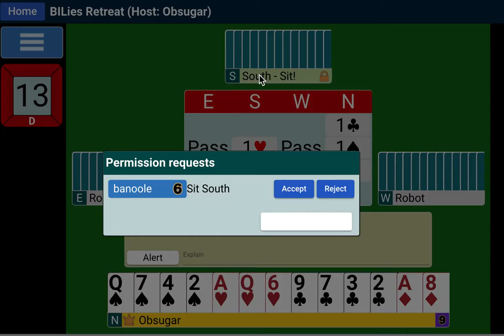Next Steps: The Ambiguous Major Class Video 12/16 review of gadgets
Next Steps is a series of courses for ambitious beginners and intermediates targeting skills and tools needed to get to the "next step."  If interested, go to bilbridge.com for information on Next Steps and all the other fabulous resources.